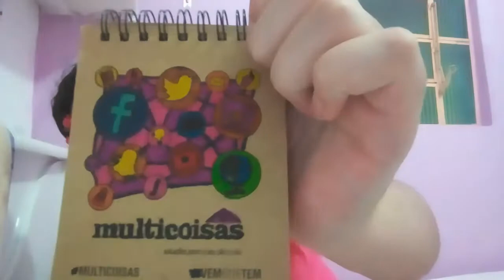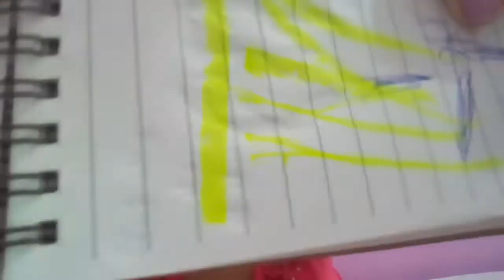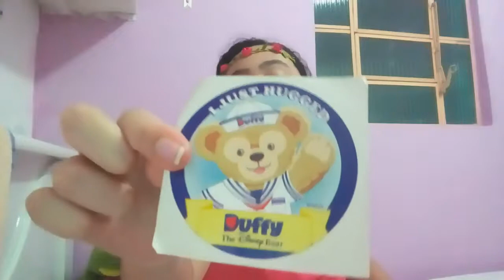O que eu já comprei para meu material 2018